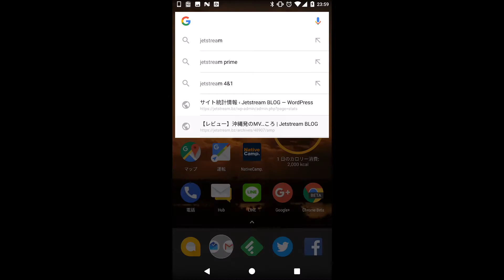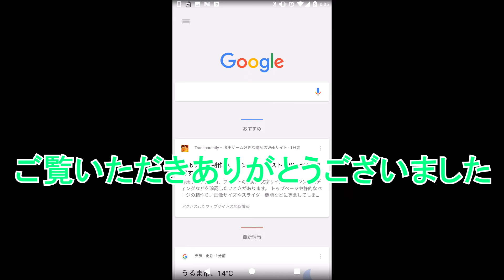Android 版「Google アプリ」における “オートコンプリート” とは？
【今回の内容】
今回は、Android 版「Google アプリ」における “オートコンプリート” について解説しています。